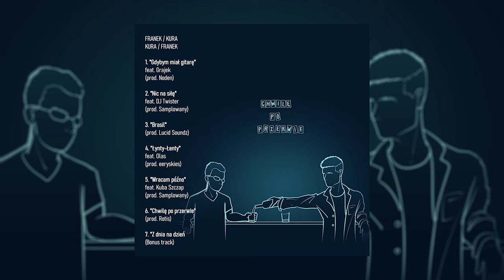franek/kura - nic na siłę [skrecze/cuty dj twister]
jest bumbap?
"chwilę po przerwie" ep
prod. samplowany

Mix/master:
Dawid Drecords